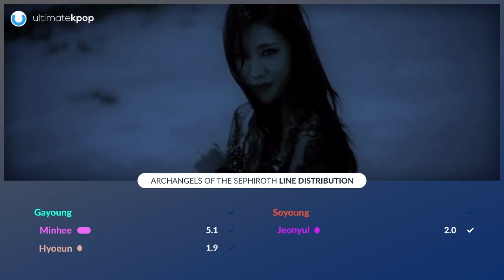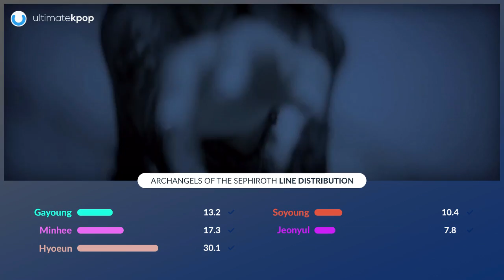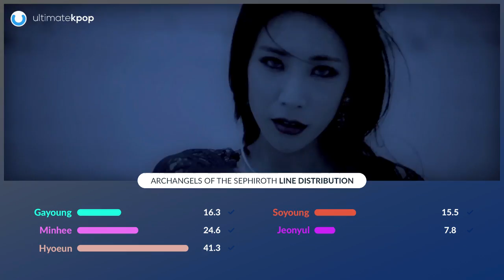STELLAR - Archangels of the Sephiroth (Line Distribution)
What do you think about the line distribution of Archangels of the Sephiroth?

Song: Stellar - Archangels of the Sephiroth
Outro: Stellar - The Wave
Album: Stellar Into the World (2017)